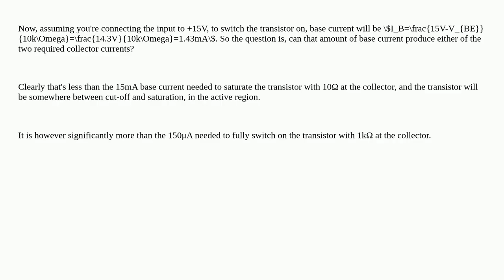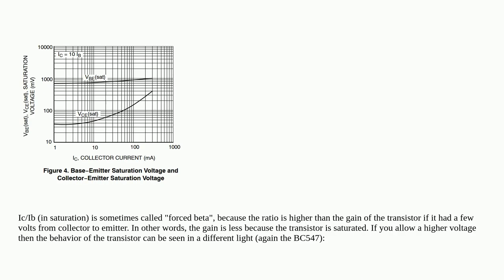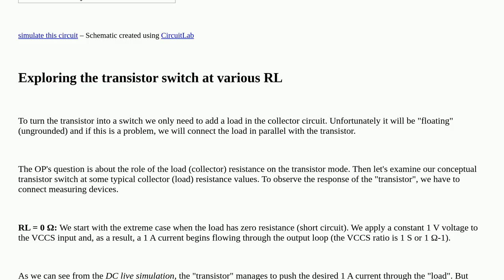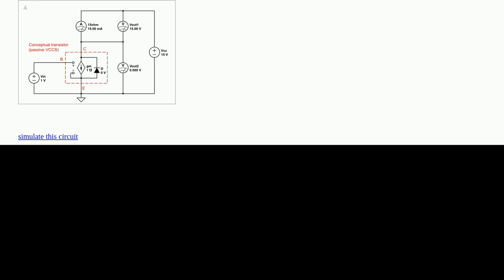Electronics: Transistor switching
Transistor switching

A special thanks goes out to the community

  transistors switching load saturation